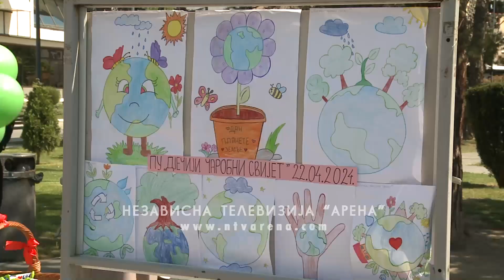Djeca poručila - ne budi loš, bacaj smeće u koš